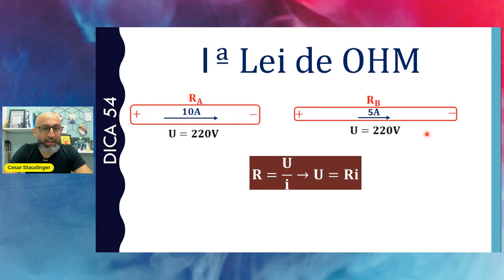FÍSICA DICA 54 - Eletrodinâmica - #100 dicas#100 min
@Aprenda Física com o Prof. Cesar Staudinger  Dicas importantes de fisica para o Enem e vestibulares de todo o país!! #100 dicas # 100min Eletrodinâmica - Corrente Elétrica